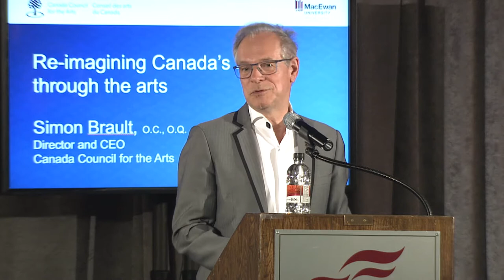Simon Brault: Re-imagining Canada's future through the arts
Recent trends in demographics and technologies are shifting the way we produce and participate in the arts, breaking down boundaries between arts disciplines, artists and audiences. How can we seize this opportunity to re-imagine the role of the arts in our society?

Simon Brault, director and CEO of the Canada Council for the Arts, and author of No Culture, No Future, will share how the Canada Council is reinventing itself to make the arts a key driver in Canada's development.